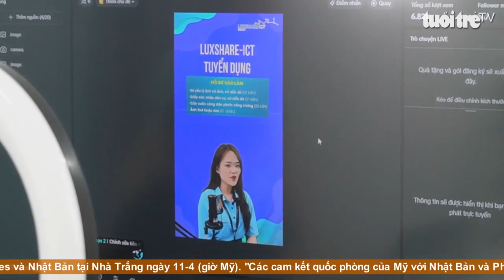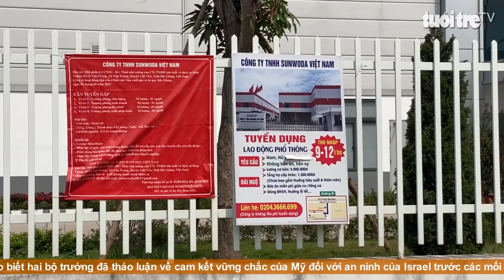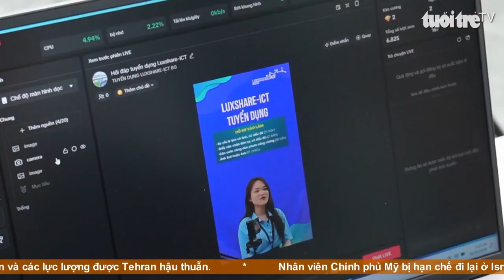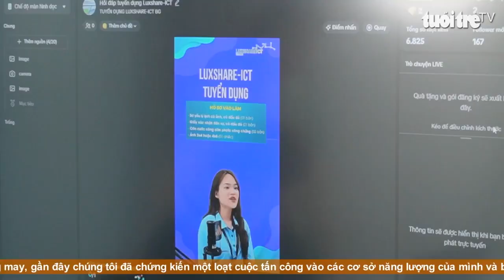Doanh nghiệp livestream tuyển dụng, giới trẻ thích thú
Để tìm đủ lao động, có công ty mở kênh livestream tuyển dụng trên TikTok, trả lời câu hỏi về tiền lương, bảo hiểm xã hội, yêu cầu công việc ngay trên sóng, hướng tới các bạn trẻ.